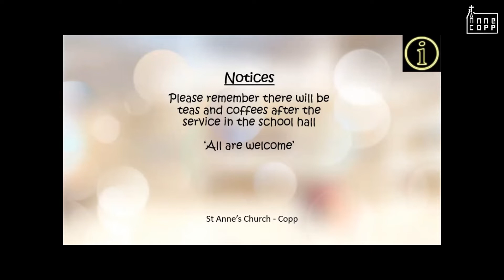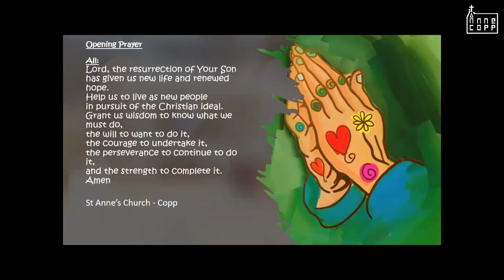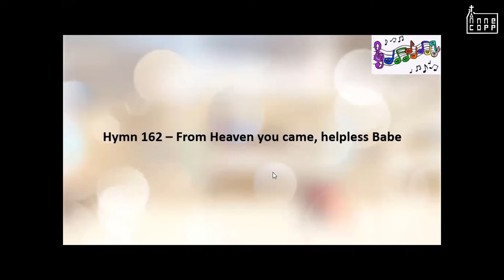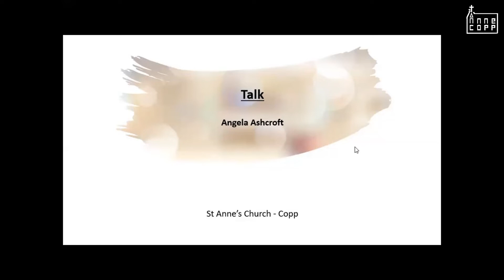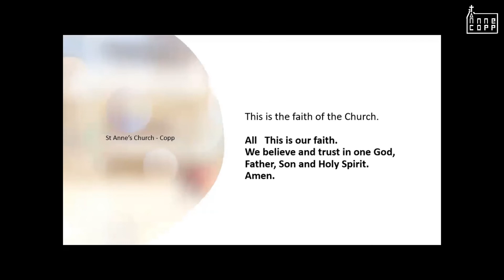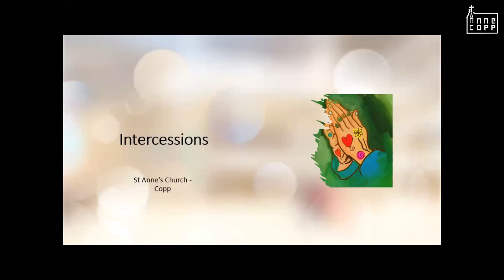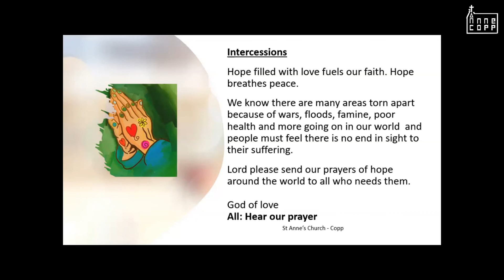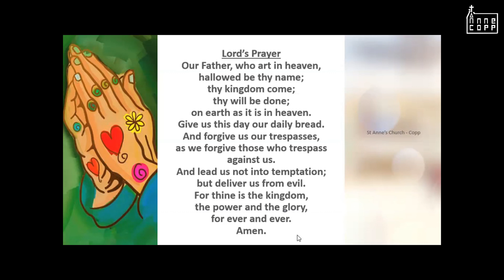Sunday Worship - 4th September 2022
Sunday worship from St. Anne's, Copp recorded on Sunday 4th September 2022.